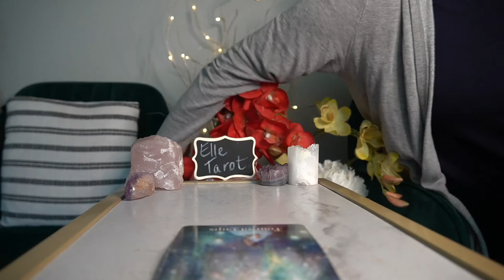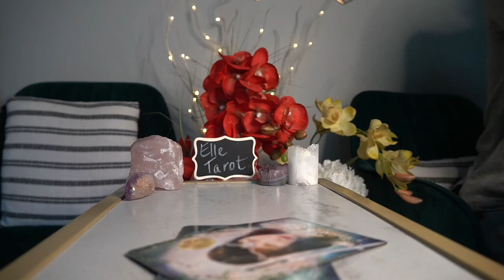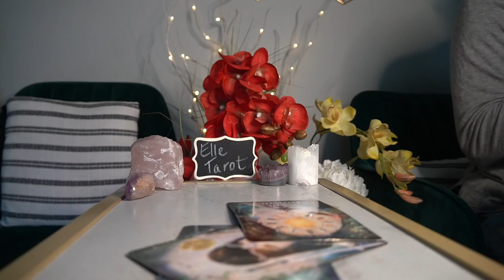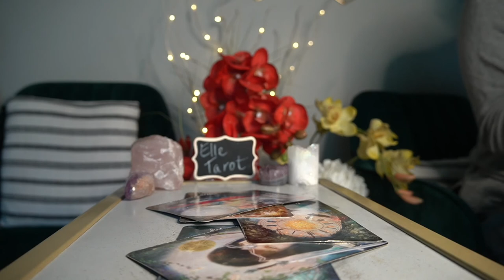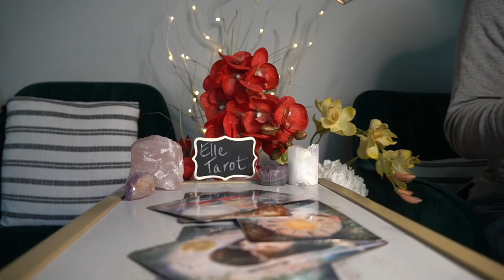ARIES SEPT '21 72 HR READING I'S YOU NOT THEM DIFFERENT APPROACH